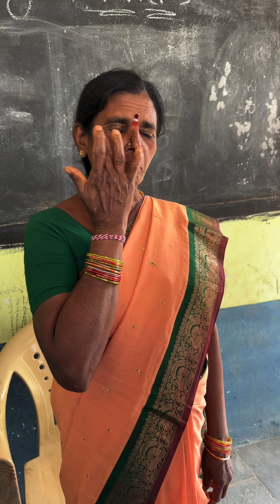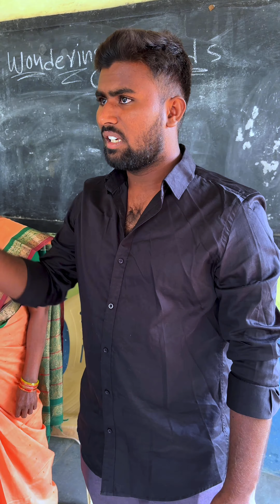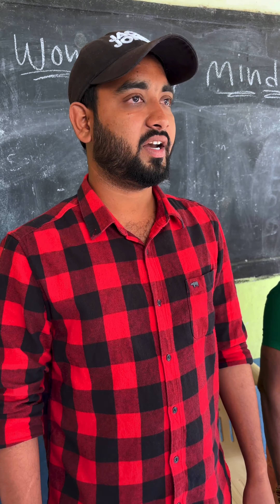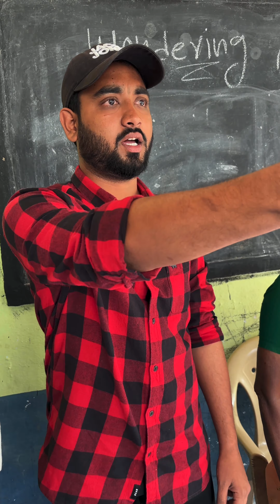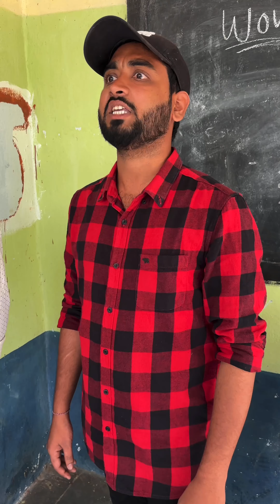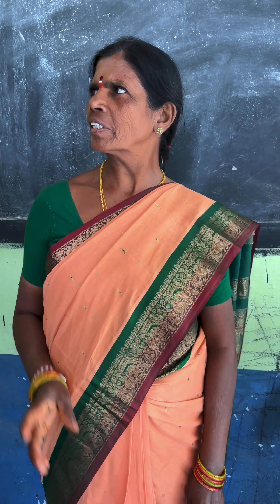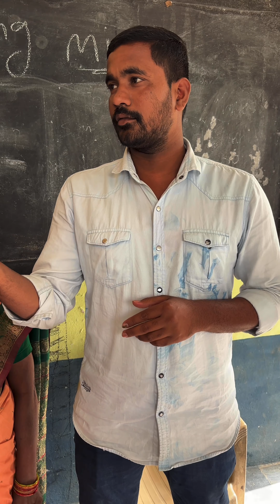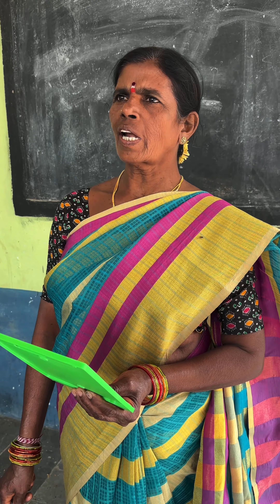Social Media School🤣|Class 31-36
Wondering Minds
Wondering Minds Show
Wondering Minds Comedy Show